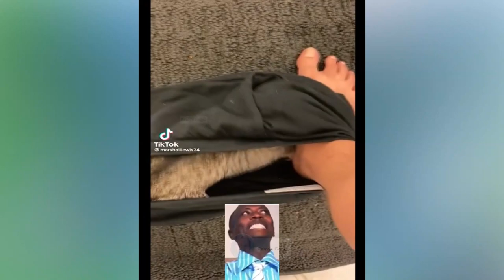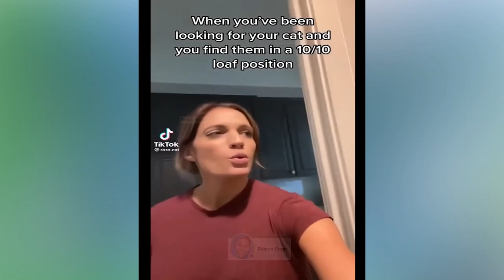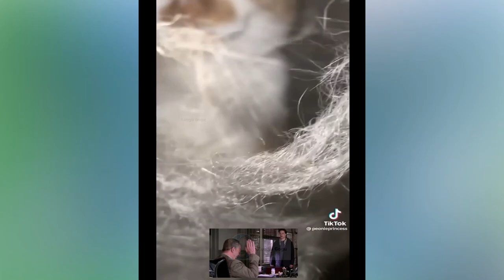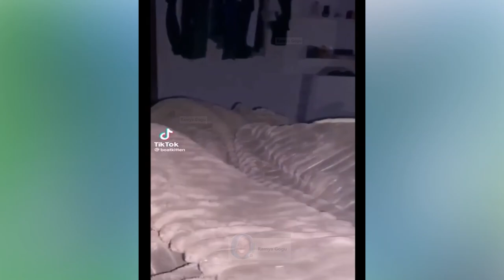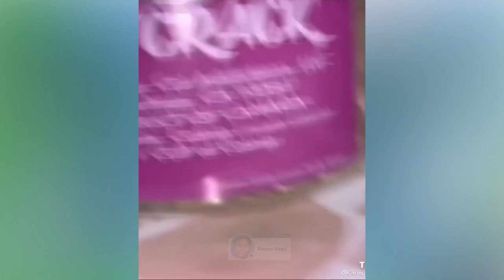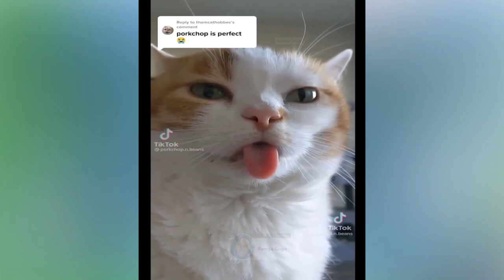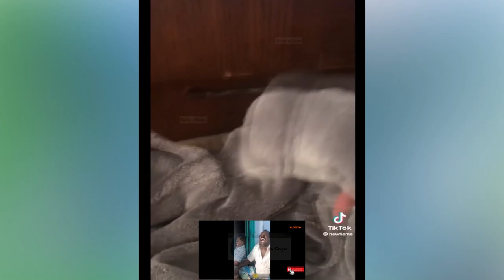funny cats compilation 2024😂| funniest cats😸 !ultimate cute and funny cat compilation 2024